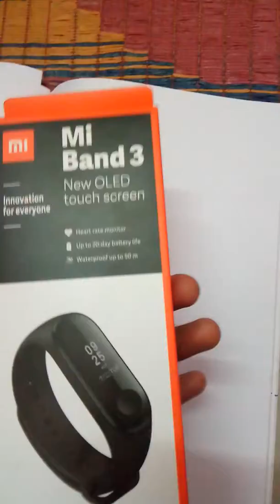MI BAND 3 OPENING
My mi3 band